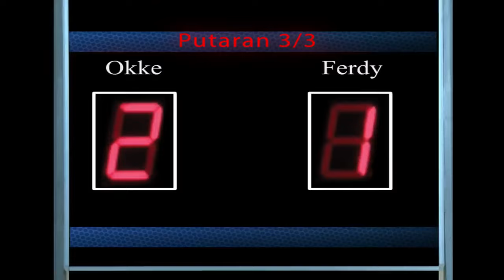Film BMX REBORN